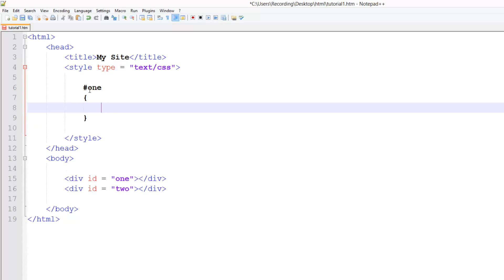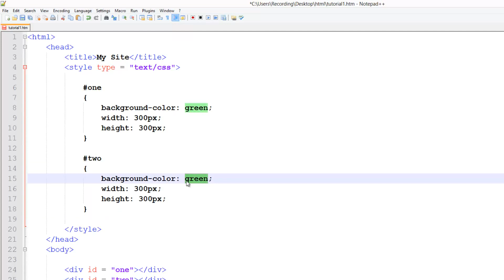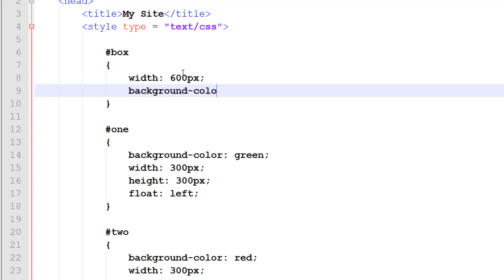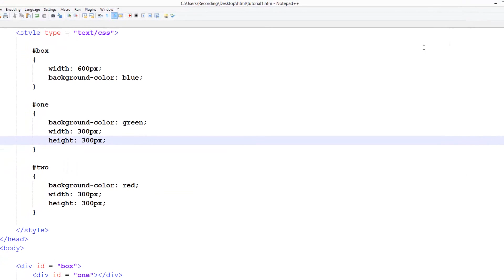Learn HTML/CSS - #15 - CSS Float Property [1080p]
In this tutorial, you will learn how to make a div "align" to a certain part of the screen, similar to how you would align text.